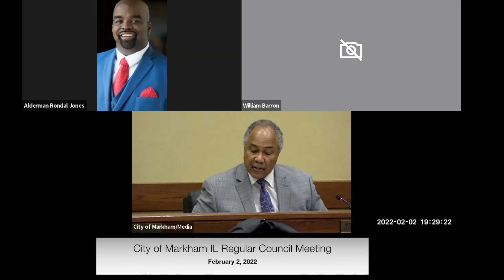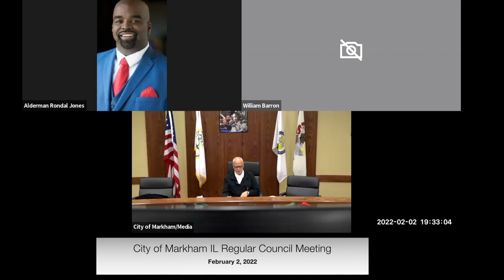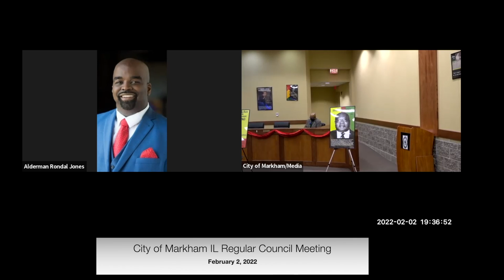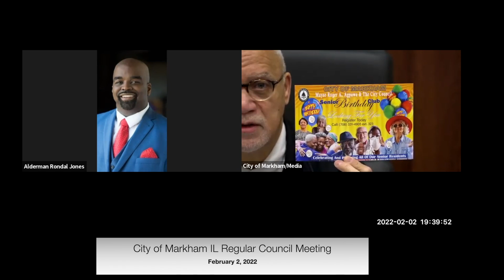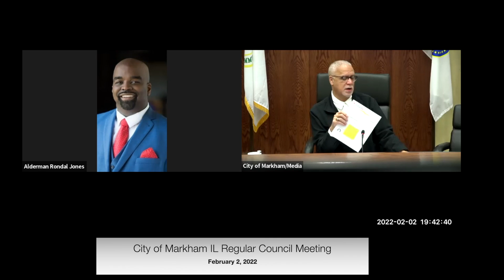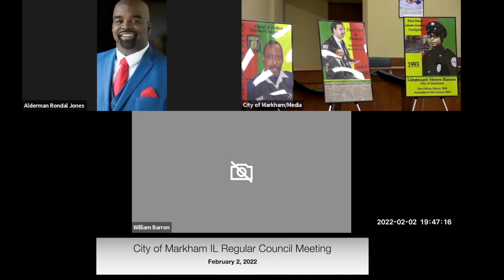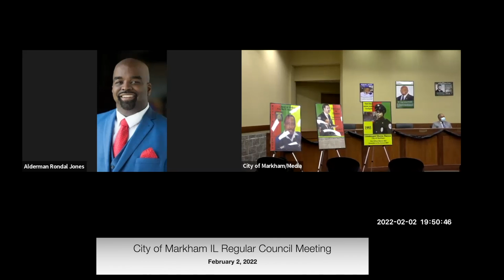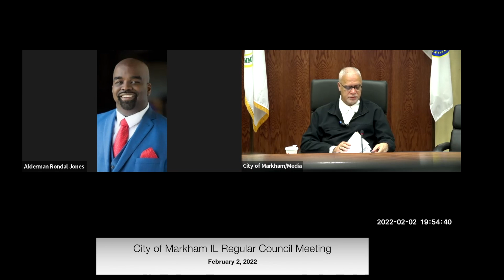Markham Council Meeting February 2 2022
Regular City Council Meeting